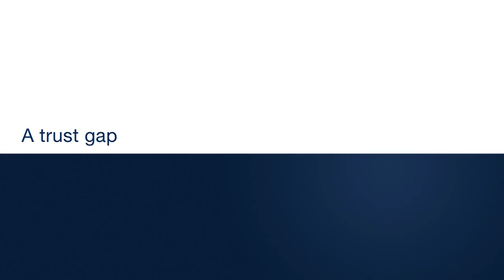Vietnam Consultant Channel ► Leading in the 21st century Larry Fink on financial services and the t